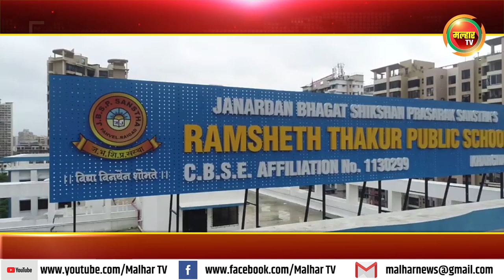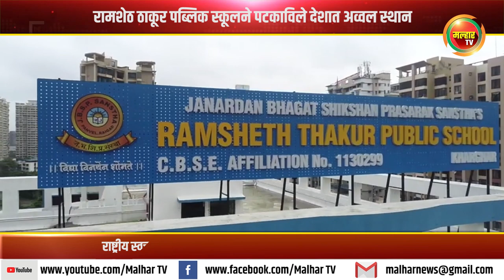रामशेठ ठाकूर पब्लिक स्कूलने पटकाविले देशात अव्वल स्थान !!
रामशेठ ठाकूर पब्लिक स्कूलने पटकाविले देशात अव्वल स्थान; १९ नोव्हेंबरला दिल्लीत होणार भारत सरकारच्यावतीने सन्मान#malharnews